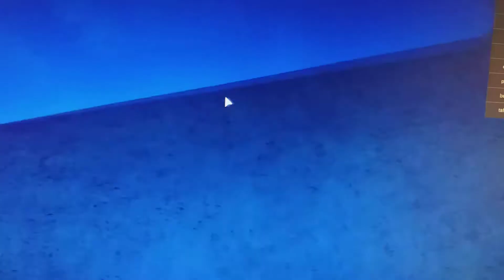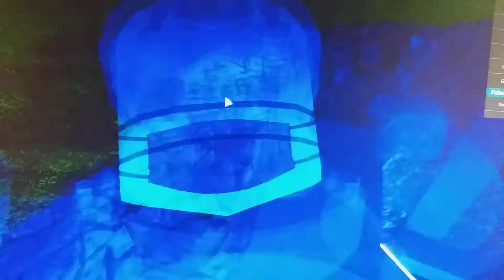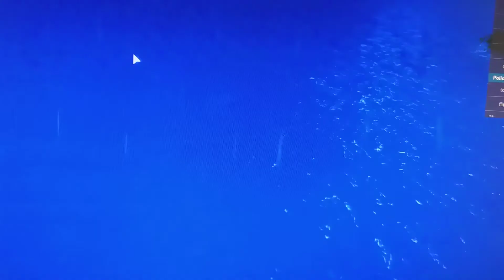Roblox Jailbreak: Where Am I [Read Desc.]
I Rob The Gas Station
I Rob The Doughnut Store
I Rob The Train
I Rob The Museum
And Now I'm In This New Wanted Jail